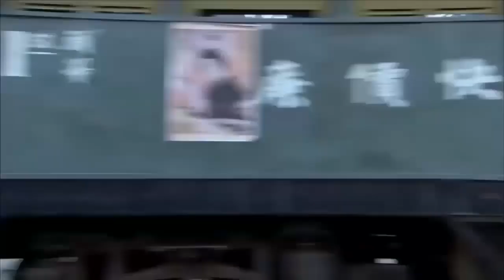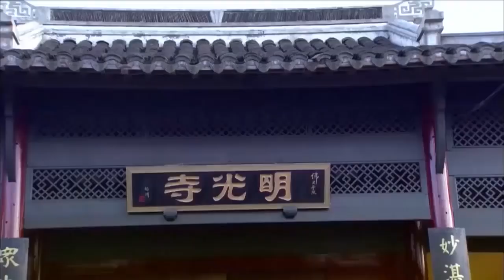武士追殺乞丐竟是功夫高手，少林棍法吊打持刀敵人！【功夫】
視頻來源於：wjd